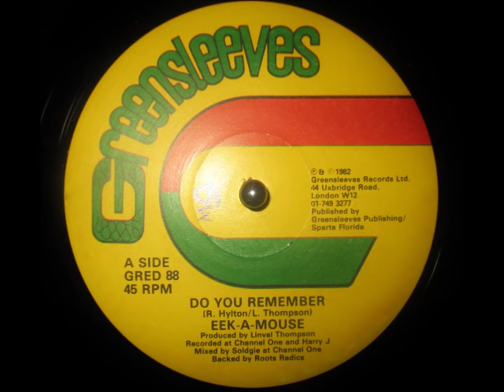Eek A Mouse - Do You Remember